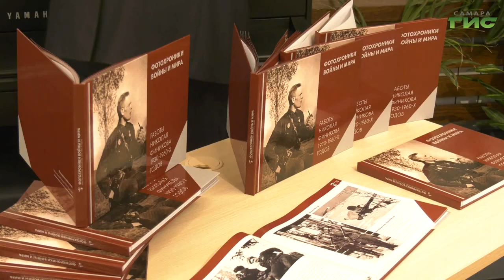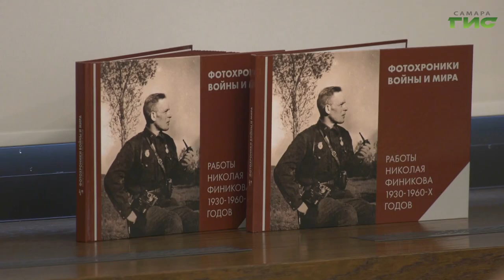В Самаре презентовали альбом с работами известного фотографа Николая Финикова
Издание длиною в человеческую жизнь. В Самаре представили фотоальбом куйбышевского военного фотографа Николая Финикова. Он прошел всю войну, снимал все крупные битвы, а потом - мирную жизнь. Работы автора для создания альбома представил его сын Лев Фиников. Подробности в нашем сюжете.